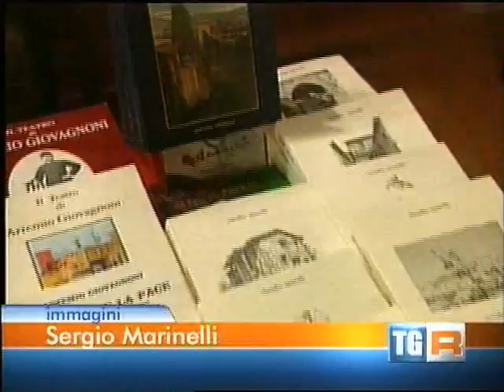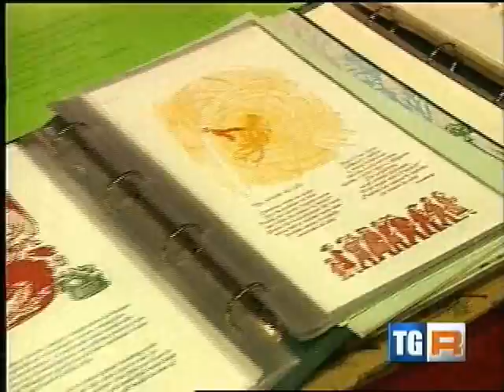Robert Darnton a Perugia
TG Umbria, Perugia, 10 giugno 2011. Intervista a Robert Darnton in occasione della conferenza "Dal libro al nuovo ecosistema digitale" (per "Il maggio dei libri"), con Gian Arturo Ferrari, Gino Roncaglia, Loredana Lipperini, Fabrizio Bracco, Laura Kaspari Hohmann. A cura di Regione Umbria e Ambasciata degli Stati Uniti